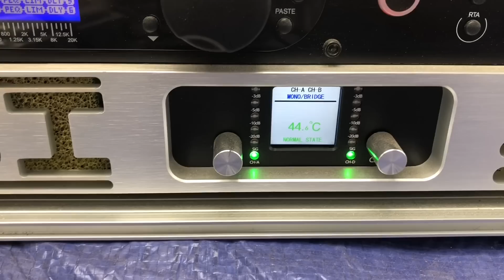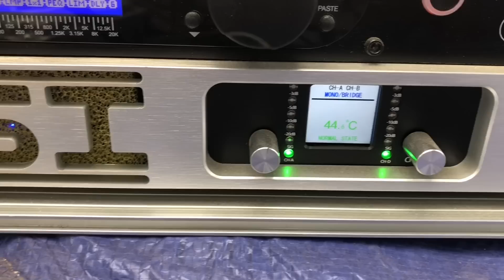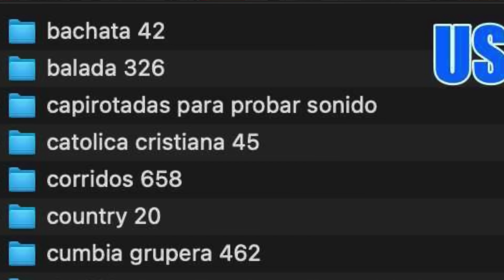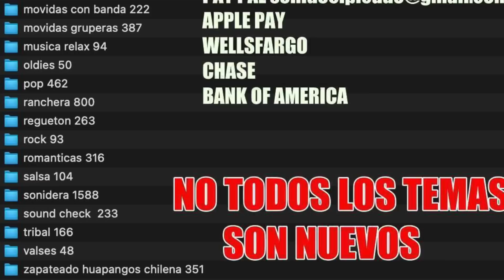Quieren subirle mucho!